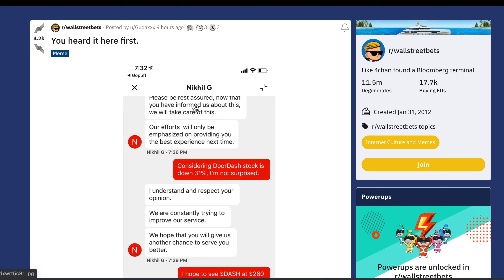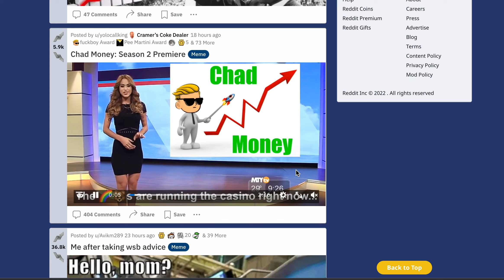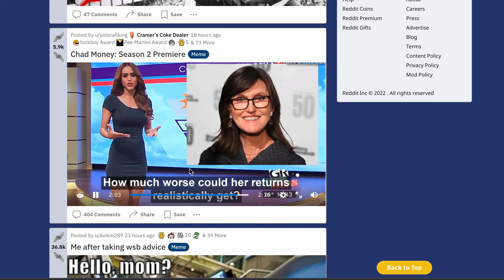17Jan Wallstreetbets Review Pt1